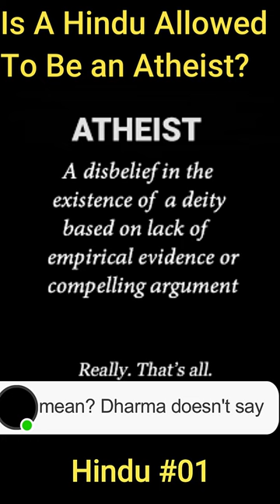Is a Hindu Allowed To Be an Atheist?